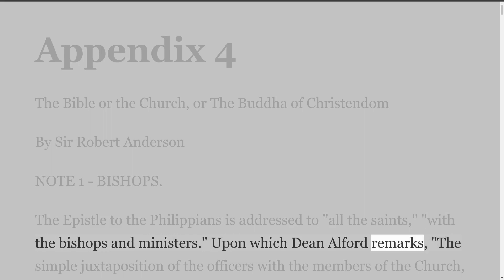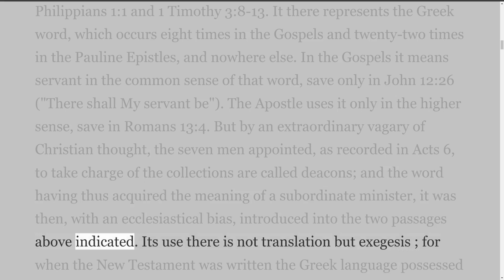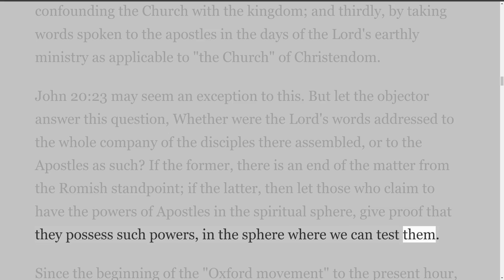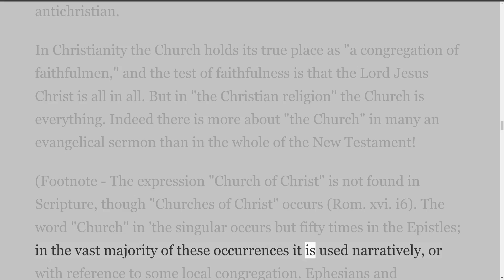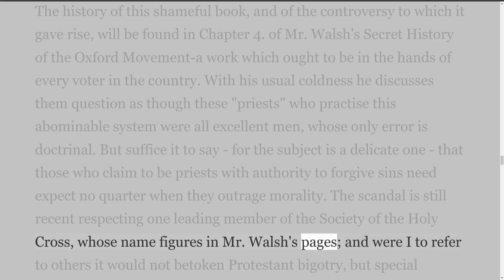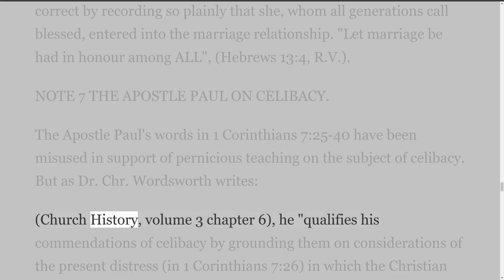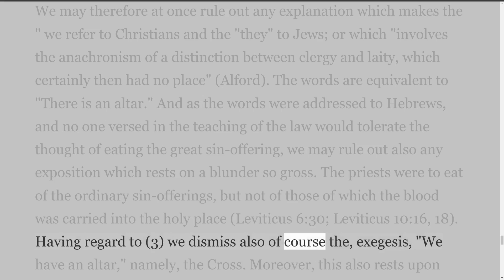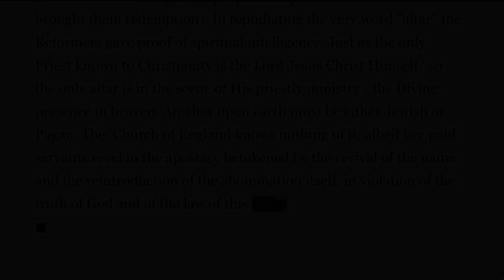The Bible, the Church, or The Buddha of Christendom, by Sir Robert Anderson. Appendix 4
The Bible or the Church, or The Buddha of Christendom